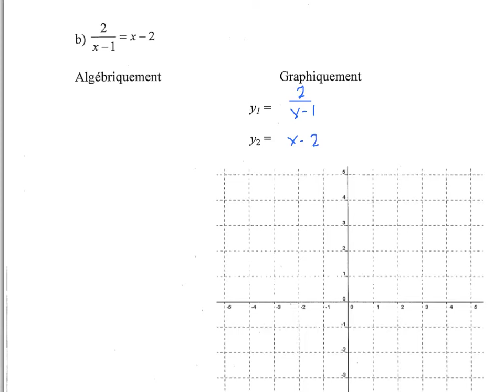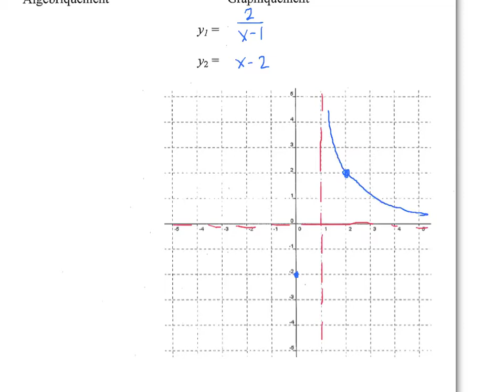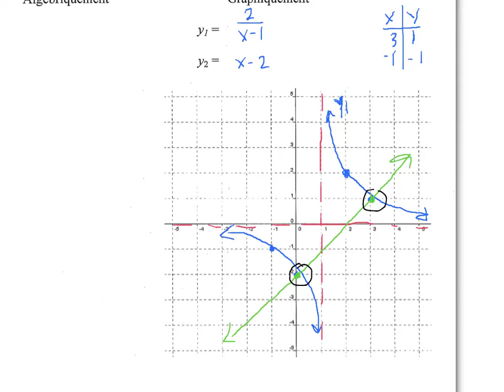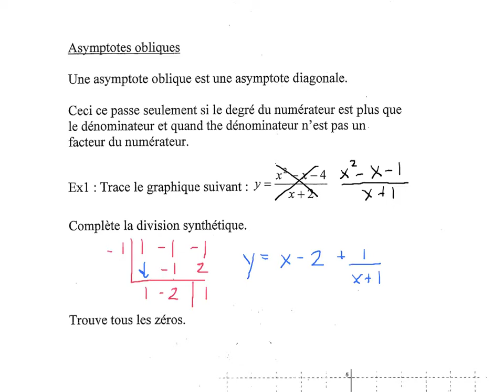Ex36-PC40S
Asymptotes obliques